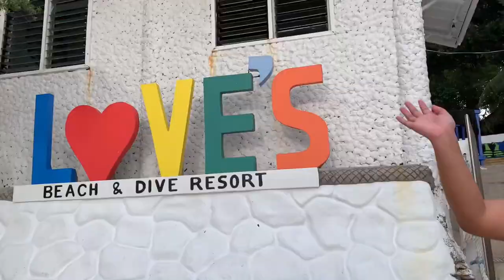Love's Beach and Dive Resort || Family Trip || Moalboal Cebu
Love's Beach and Dive Resort. Trip to Moalboal Cebu with Mama and sisters.